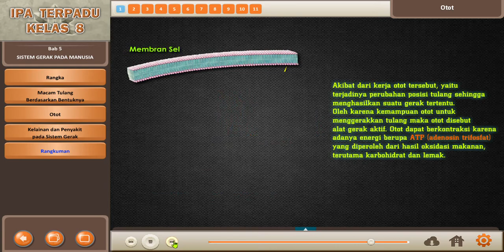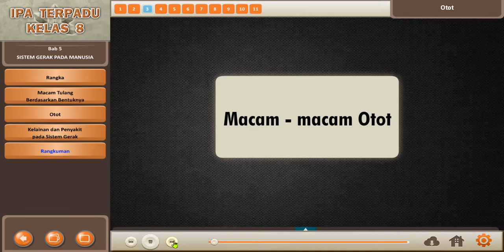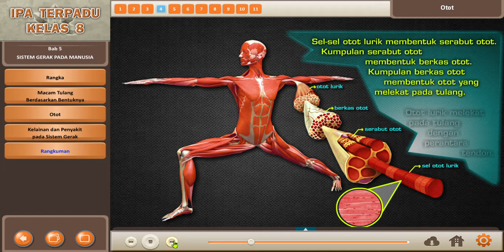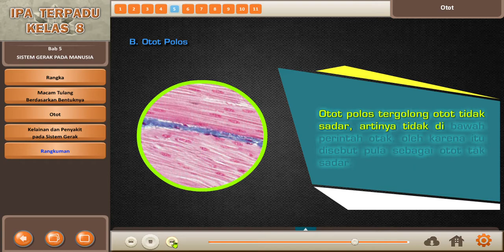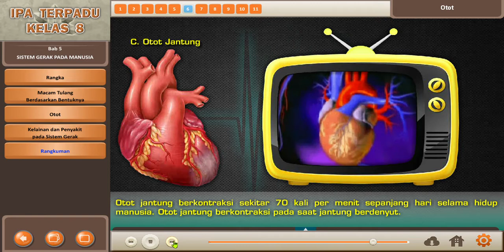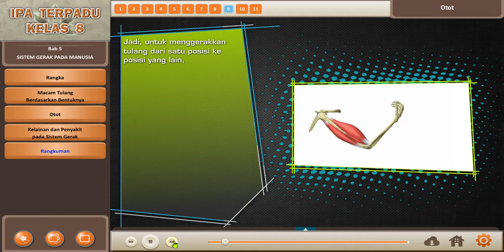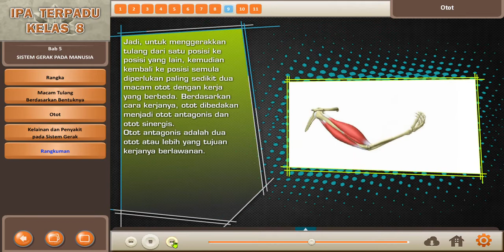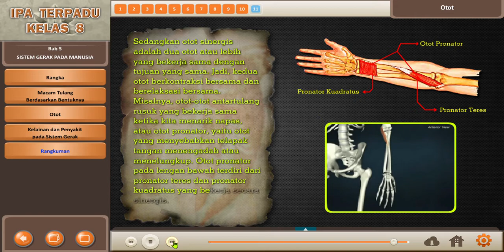Otot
Sistem otot manusia terdiri atas lebih dari 600 otot di dalam tubuh. Otot-otot tersebut terbentuk dari sel-sel khusus yang disebut sebagai serabut otot.

Anda mungkin berpikir bahwa yang disebut dengan otot hanyalah yang terlihat atau nampak berada di bawah lapisan kulit saja. Padahal, selain otot rangka yang nampak di bawah kulit, ada pula otot polos dan otot jantung.

Selain pada tulang, otot juga melekat pada organ dalam dan pembuluh darah. Setiap jenis otot memiliki fungsi tertentu, tapi utamanya adalah menciptakan gerakan. Bahkan, hampir setiap gerakan di dalam tubuh merupakan hasil dari otot yang berkontraksi.

Tidak hanya gerakan, kontraksi otot juga membantu mengatur postur tubuh, stabilitas sendi, dan produksi panas tubuh.